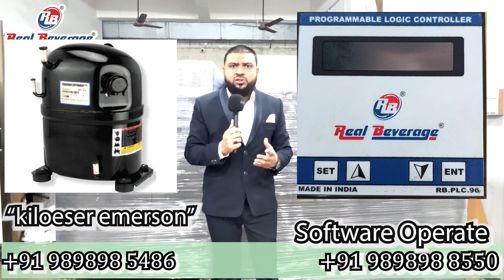Real Beverage Soda Bottling Plant in Mascot OmanThe Perfect Solution Of Soda Bottling Plant